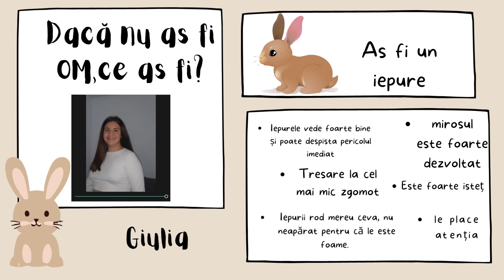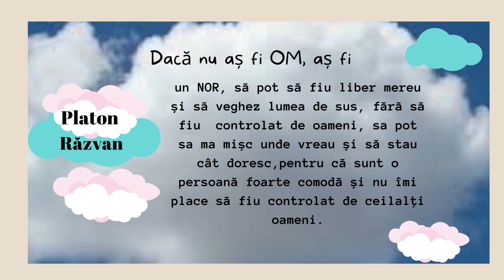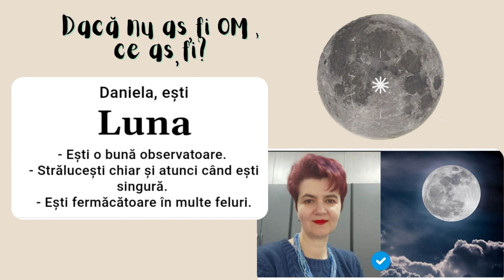Dacă nu aș fi OM, ce aș fi?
Lecția  „Dacă nu aș fi OM, ce aș fi?” este o modalitate excelentă de cunoaștere reciprocă și de dezvoltare a inteligenței emoționale a elevilor de liceu. Această activitate de autocunoaștere ne oferă ocazia să observăm ce imagine are adolescentul despre sine. Aceste informații sunt foarte prețioase, iar răspunsurile primite trebuie tratate cu maximum de respect și prețuire.
O altfel de oră de dirigenție!